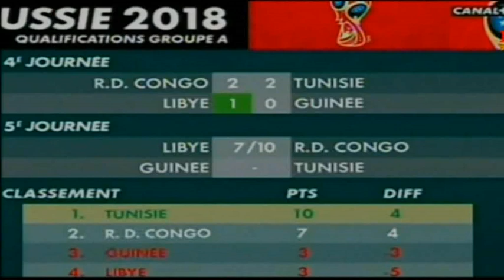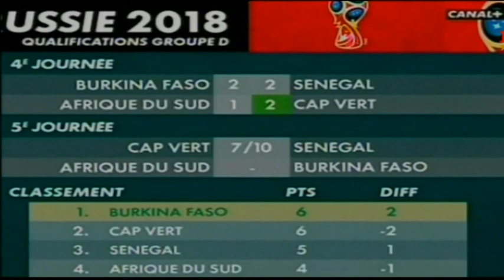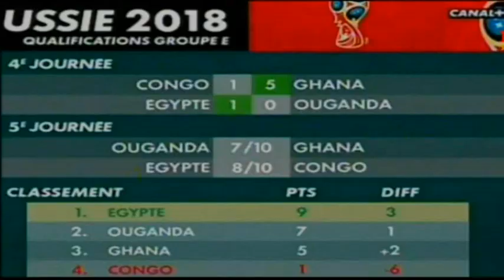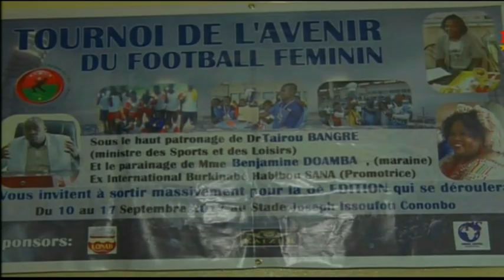rtb / Magazine des sports du 08 septembre 2017